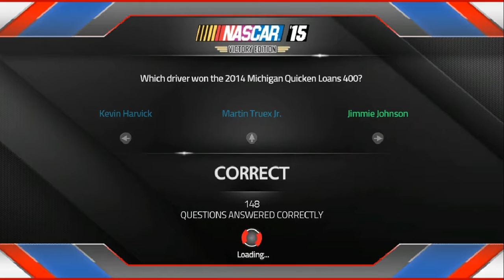NASCAR 15 VE: S1 R26 - Richmond (T355)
The last race before the Chase. This is the last opportunity for the drivers who haven't won a race this season to win tonight and make the Chase. Tom is locked into the Chase with 6 wins. He also enters this race 10th in points, 5 ahead of 11th.

I am playing as "Evan Brown" unfortunately, because the game was actually gifted to me. However, I was thinking of getting this game so I can play it and see how funny it is. I hope you enjoy anyway.